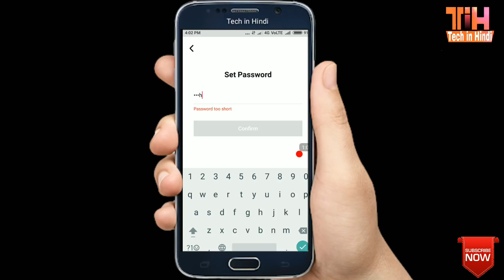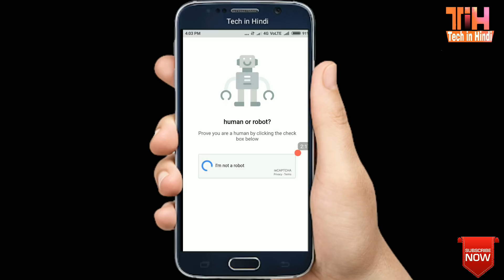Create Tik Tok musically account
Namaskar dosto Tech in Hindi YouTube channel main aapka bahut bahut Swagat hai is video mein hum ne bataya Hai ki musical.ly pe account kaise kholte hai  hamne is video me bataya hain mujhe umid hain ki ye video aapko pasand aayega

My Laptop :

My Microphone :

Vlog Camera :

Studio Green screen :